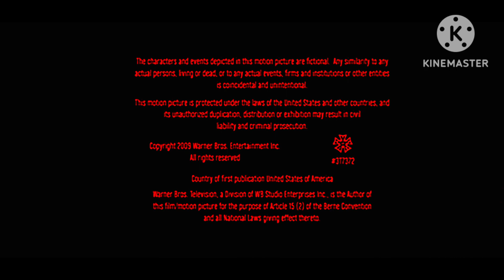FAKE The Big Bang Theory Credis